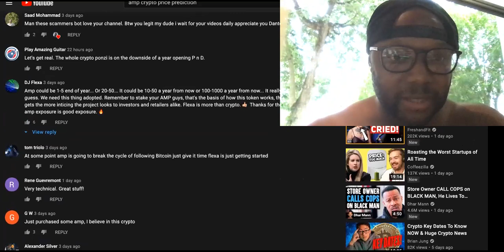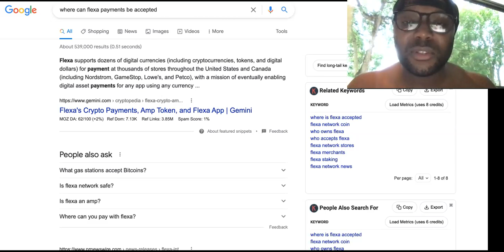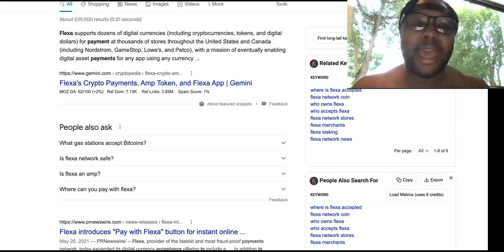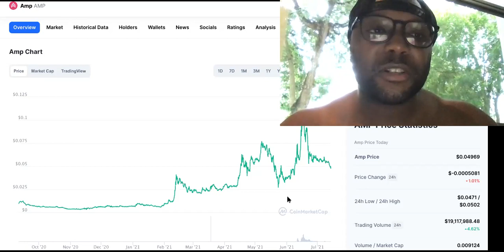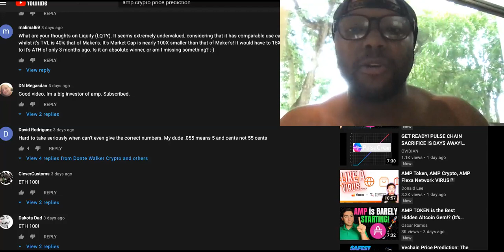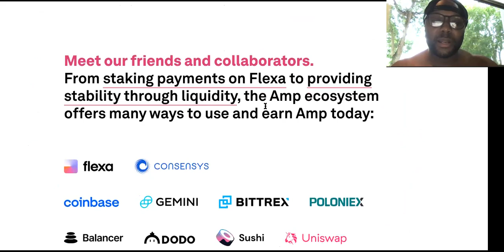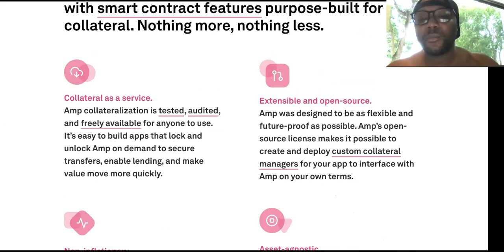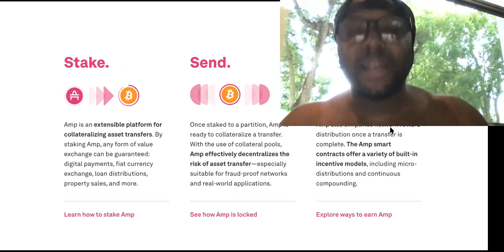If AMP Token Is In YOUR Portfolio, Are You AT RISK Of These 3 Things?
Is Amp Token Pure TRASH? See What People Are Saying... BORROW Money to Invest Now👉🏽 1) 2) OR 3)